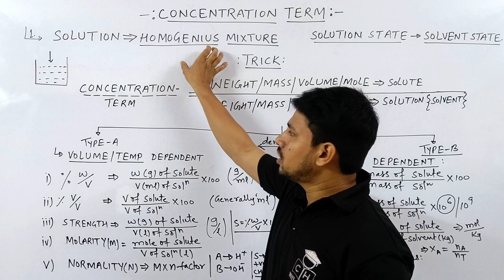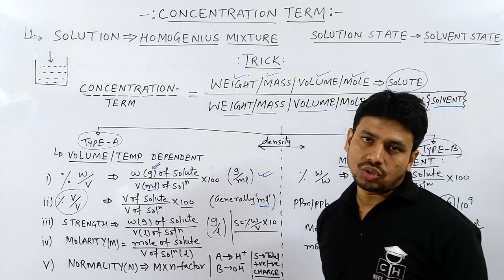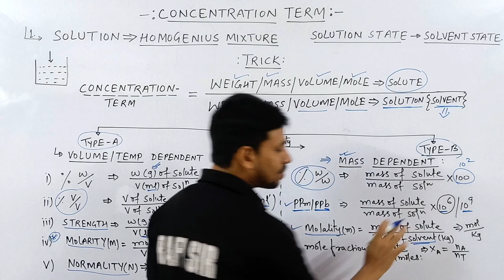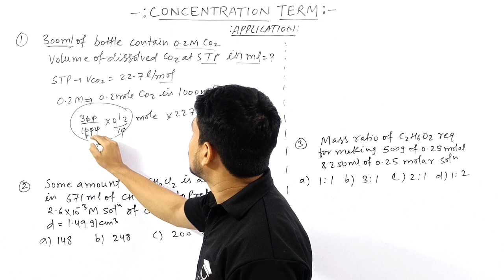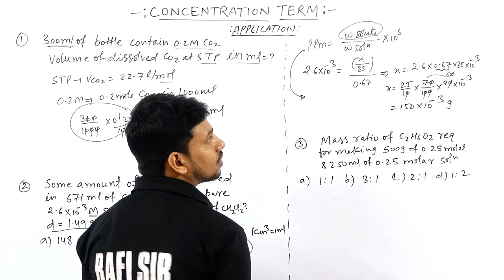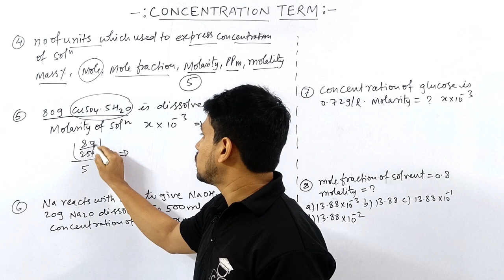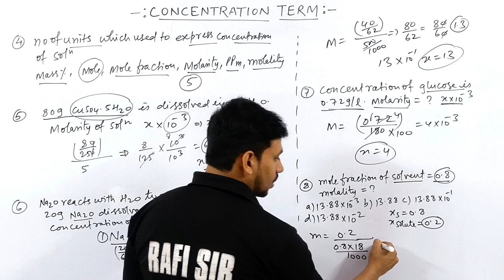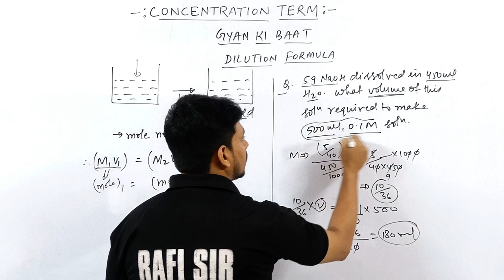SOLUTION #01| CONCENTRATION TERM | COLLIGATIVE PROPERTY | TRICKS | JEE | NEET | COMPETITIVE HUB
@Kasa Kay..?

1.how to solve questions in jee / neet exam
2.how to remember conceptual points via tricks
3.how to relate chemistry terminology in day to day life
4.how to solve questions within one minute.
5.how to score 75+in mains and 160+ in neet without to much effort and thinking here and there...

4 colligative properties of solutions

solution chapter class 12 chemistry
solution chapter class 12 chemistry one shot
solution and colligative properties class 12
solution and colligative properties class 12 one shot
solution and colligative properties
solution and problem
solution and solubility
solution and colloids
solution and solvent
solution and its types
molarity and molality class 11
molarity molality and normality
molarity and molality
molarity class 11
molarity and molality class 12
molarity calculation
molarity and normality
molarity molality and normality class 11
molarity and molality class 11 questions
molarity formula
solution jee
solution jee pyq
solution jee mains one shot
solution jee advanced
solution jee advanced pyq
solution jee mains and advanced
solution jee class 12
solution neet
solution neet one shot
solution neet pyq
solution neet 2024
solution neet mcq
solution neet 2023
solution tricks class 12
solution tricks
solution trick chemistry
solution tricky doors level 12

00:00 INTRO
00:25 BASIC OF SOLUTION
01:10 TRICK FOR CONCENTRATION TERM
02:30 % W / V
03:07 % V / V
03:35 STRENGTH
03:57 MOLARITY
04:10 NORMALITY
05:05 % W / W
05:45 PPM AND PPB
06:15 MOLALITY
06:40 MOLE FRACTION
08:02 APPLICATION OF TRICK [ PROBLEM 1 TO 3 ]
13:45  APPLICATION OF TRICK [ PROBLEM 4 TO 8 ]
18:00 GYAN KI BAAT
18:45 APPLICATION PROBLEM
20:10 OUTRO